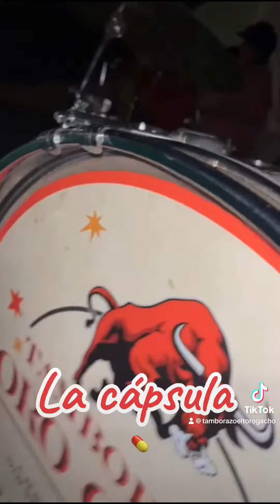Tamborazo El Toro Gacho : La Cápsula